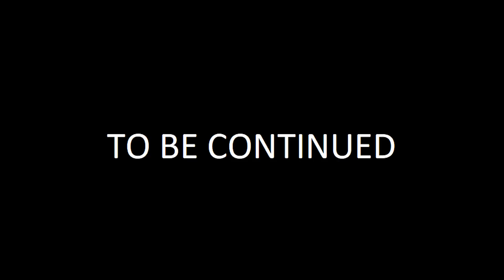LTT Films : Duo Police Silver Flash Warriors Nerf Guns Fight Crime Group BIGMAN Mask